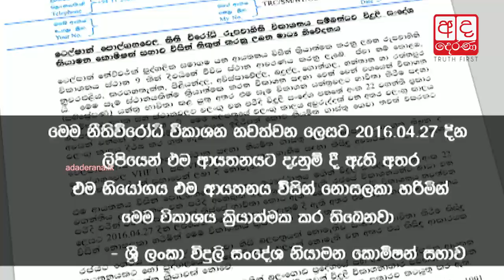No undue ambition behind shutting down TNL transmission - TRC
TNL රූපවාහිනියේ විකාශන නතර කිරීම තුළ කිසිදු වෙනත් අරමුණක් නෑ